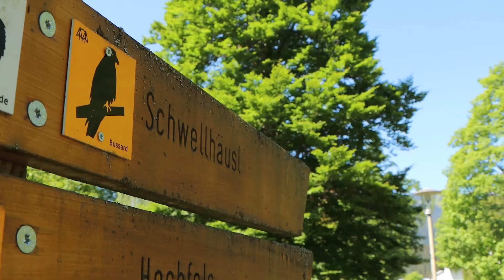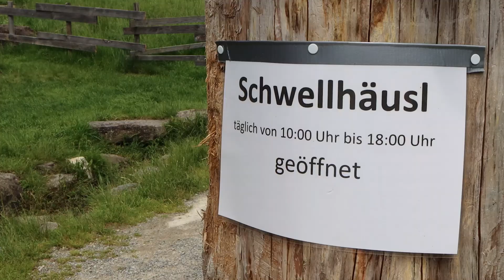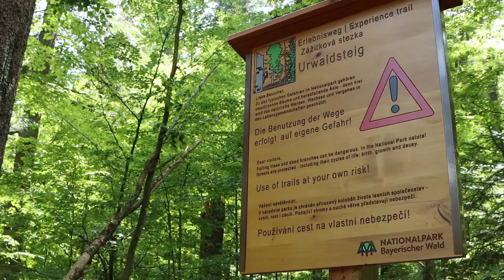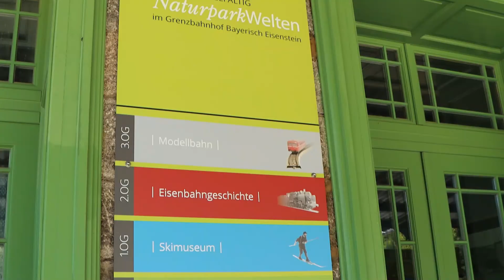Unterwegs am Rundweg Bussard zum Schwellhäusl - Touren-Tipp im Nationalpark Bayerischer Wald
Wir nehmen euch mit auf den Rundweg Bussard! Zusammen mit Daniela und Heidi von der Ferienregion Nationalpark Bayerischer Wald erkunden wir den 8 Kilometer langen Weg, startend vom Wanderpark in Bayerisch Eisenstein, der auch bequem mit der Waldbahn erreichbar ist. Höhepunkt dabei ist das beliebte Ausflugslokal Schwellhäusl, direkt an einer alten Triftklause gelegen.

Hinweis zur gezeigten Wildtierkamera: Werden hier Menschen abgelichtet, sorgt eine automatische Erkennungssoftware beim Auslesen der Speicherkarte dafür, dass alle Bilder mit Personen unkenntlich gemacht werden.

Video: Gregor Wolf